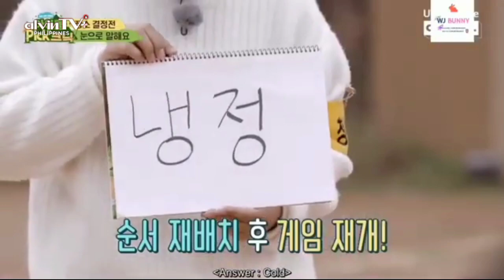DAWON: Cosmic Girls' HOT Body Buddy ♈ | K-POP Tawanan | EP.137 | alvinTV+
Welcome back sa "K-POP Tawanan". Ang nag-iisang K-POP comedy show ng alvinTV Philippines, kung saan mapapanood niyo ang mga nakakatawang moments ng iyong paboritong K-POP idols.

Episode 137: "DAWON, Cosmic Girls' Hot Body Buddy"

TALL. HOT. CLUMSY. Standing at 167cm, she's one of the group's tallest and has an excellent body proportion. She's HOT, as in kasing HOT ng panahon ngayon, ang kanyang FIT BODY. CLUMSY. 'Di bale na'ng siya'y CLUMSY, pero she'll make you HAPPY... dahil sa dala niyang mga "K-Tatawanan" na always FUNNY.

Bibida ngayon sa lumalagablab na "K-POP Tawanan" ang "HOT BODY Buddy" ng Cosmic Girls. You're the one, the HOT and lovely... DAWON!

FACTS ABOUT DAWON:
- Born in Seoul, South Korea. (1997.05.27, her REAL birthday. Her OFFICIAL birthday falls on April 16th, making ARIES her representative zodiac sign).
- Her nicknames are Daoni, OniOniDaoni, Dawoni, Won, Hot Body, Power Girl, Coco Mom, Blue Elf, etc.
- She can play the piano and guitar.
- She likes to play video games
- She likes to watch a lot of videos of puppies online.
- She surprisingly a picky eater, she hates avocados, eggplants, olives, carrots, and mushrooms.
- She is a skillful vocalist with a 4-octave range. She is said to have a similar vocal color with former SISTAR member Hyorin, both have husky voice.
- She is one of the tallest members in WJSN alongside Eunseo and Yeonjung. Standing at 167 cm, long arms, and long legs, she has excellent body proportion.
- She is often praised for her fit body by her members and fans.
- She is the clumsiest member of WJSN. (After School Club)
- She is the quietest member in WJSN
- Despite of being quietest member, she has a lot of aegyo.
- She swims in the morning, has physical conditioning at noon, and pilates in the evening. (NCT Night Night)
- She’s the one who looks after the other members. In addition, he’s very considerate, she will clean up after, and help take care of the other members.
- Aware of her surroundings (ex: in their reality show, she moved to stand in front of a trash can because she didn’t want the image of the trash can to ruin the image of WJSN when greeting their sunbaes).
• Her contract with Starship Entertainment was announced to have expired on March 3, 2023, however she will continue to promote as a WJSN member.

Source: KProfiles
Additional source: Kepoper

K-POP Tawanan Intro: Permission to Dance - BTS
Episode Intro & Outro: this is how you fall in love - Jeremy Zucker, Chelsea Cutler (cover by DAWON)
Edited and compiled by ALVIN JOHN (using KineMaster Pro)
YouTube Thumbnail created by ALVIN JOHN (using PixelLab)

LIKEy and SUBSCRIBEy to alvinTV Philippines!